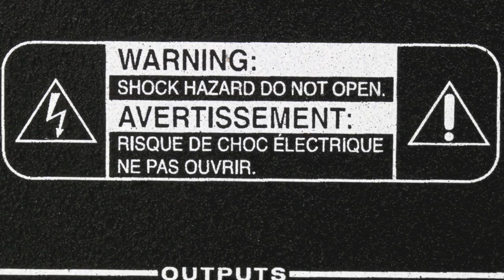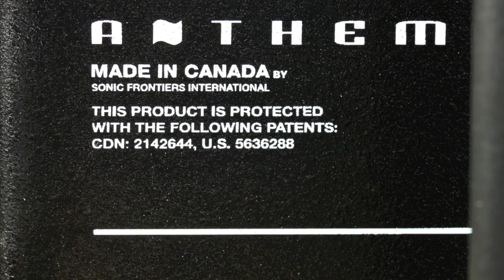Stereo Design Anthem Statement P5 Five Channel Amplifier in HD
This is Anthem's flagship five channel amplifier, the Statement P5.  It is rated at 325 watts per channel and retails for $8,499.00.  It makes a great match with the Statement D2v or AVM50v processors from Anthem.

The music is called "The Architect's Building" by Lalo Schifrin.  It is from the soundtrack to the 1968 film, "Bullitt".